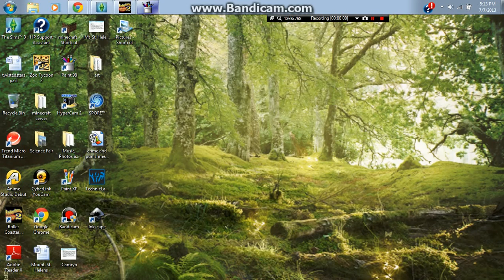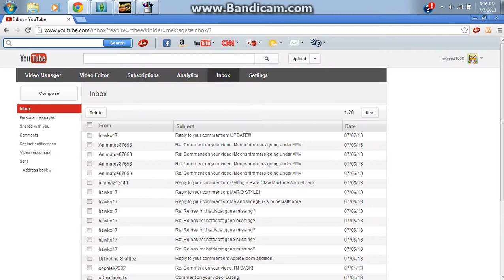Animal Jam- i'm starting mailtime!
this is a video of me telling you that i'm starting mailtime! i also include a code!